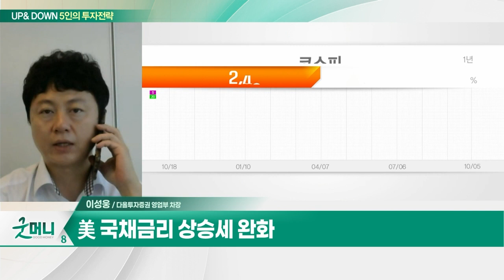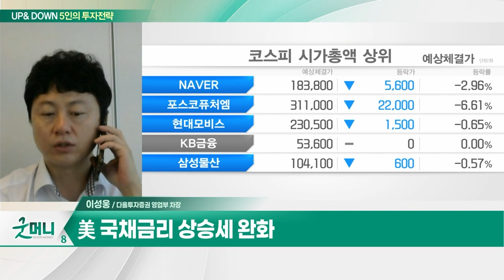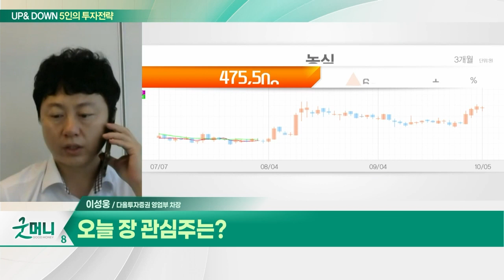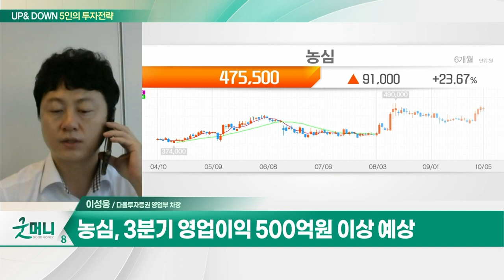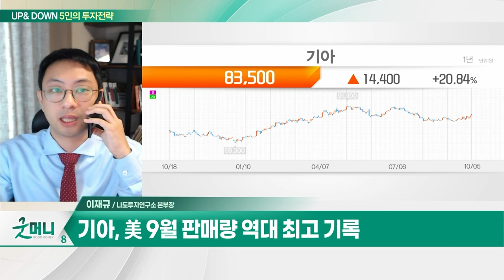농심(004370)... 3분기 영업이익 500억원 이상 예상 / 기아(000270)... 美 9월 판매량 역대 최고 기록_UP&DOWN 5인의 투자전략 (20231006)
Q. '연휴 후유증' 앓는 증시… 반등은 언제쯤?
Q. 코스피, 2400선 턱걸이… 더 떨어질까?

농심(004370)
- 3분기 영업이익 500억원 이상 예상
- 7월 신제품 출고가 인상
- 제품 포트폴리오 다양화

기아(000270)
- 美 9월 판매량 역대 최고 기록
- 미국 시장서 견조한 점유율 지속
- 증권가 긍정적 의견 잇따라
- PER 3.6배로 저평가 메리트 부각